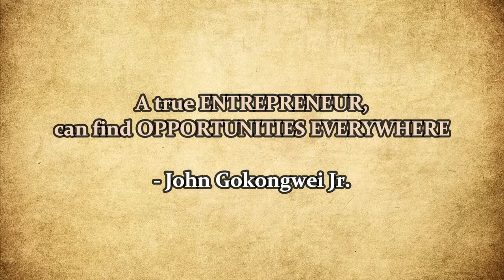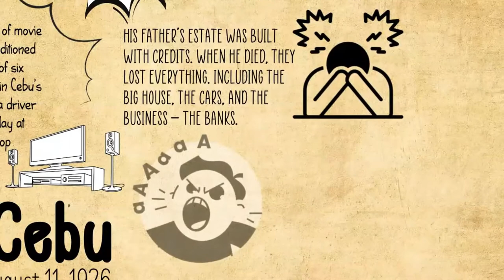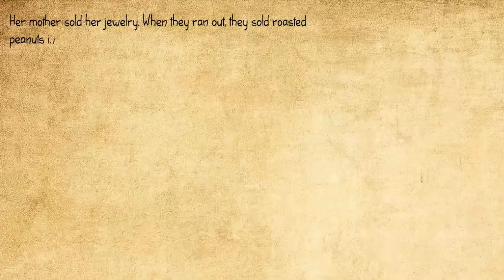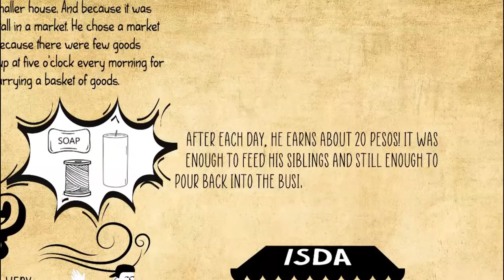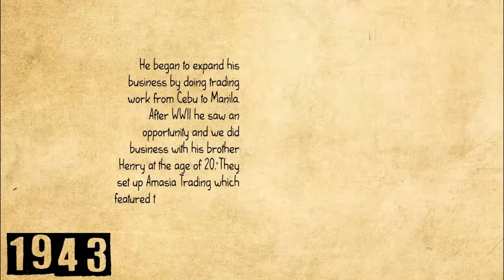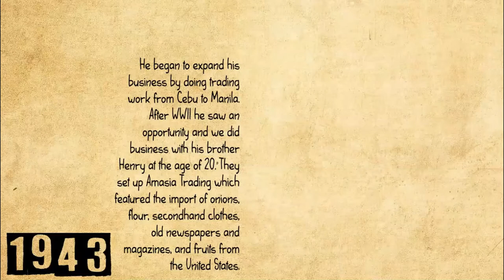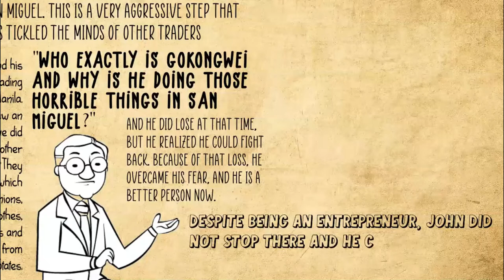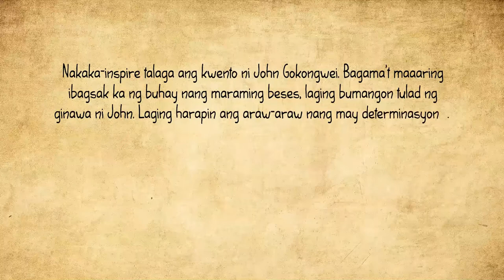Success Story of John Gokongwei | ESTv Stories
Hindi lahat ng mga tanyag ay nagsisimula sa maliliit. Minsan, sila ay ipinanganak na may pribilehiyo, at kalaunan ay inalis sa kanila, ngunit muling nagtagumpay sa hinaharap. Ito ang kuwento ni John Gokongwei Jr. Ang tao sa likod ng tagumpay ng Robinsons, Universal Robina Corporation, JG Summit Holdings at ang Cebu Pacific. Ito lang naman ang mga bunga ng paggawa ni John Gokongwei Jr. na nakuha niya mula sa purong determinasyon na mabuhay.

Welcome to ESTv! See you sa next nating video!!

Make it a habit to watch successful stories!
Trust me it will manifest in your life.